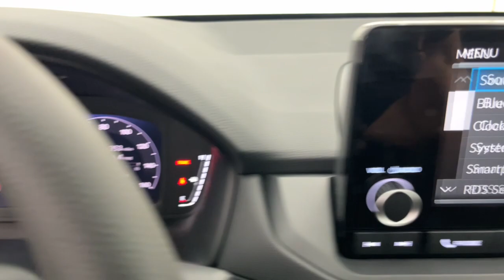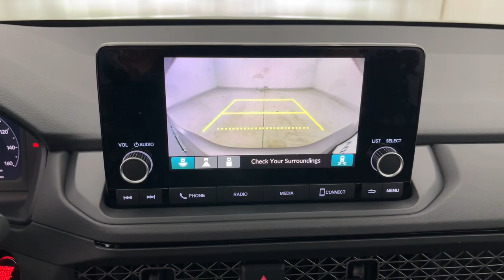2024 Honda Accord Fort Lauderdale, Pompano Beach, Coral Springs, Hollywood, Plantation, FL RA021030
Solar Silver Metallic New 2024 Honda Accord EX available in Fort Lauderdale, Florida at Holman Honda. Servicing the Fort Launderdale, Pompano Beach, Coral Springs, Hollywood & Plantation, FL area.

Holman Honda
12 E Sunrise Blvd

Holman Honda of Fort Lauderdale is very proud to offer this stunning 2024 Honda Accord. SilverbrbrbrPrice does not include sales tax tags registration fees government fees electronic filing fee* of $149 and Pre-Delivery Service Charge* of $899. (* This charge represents costs and profits to the dealer for items such as inspecting cleaning and adjusting vehicles and preparing documents related to the sale.)